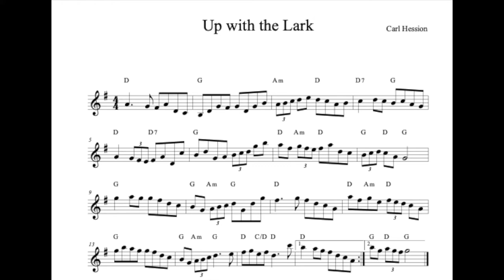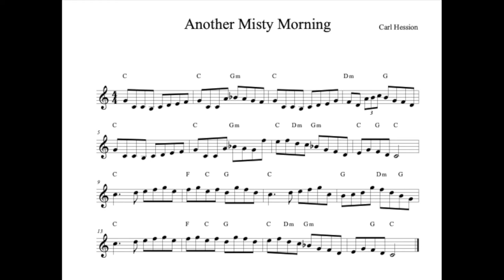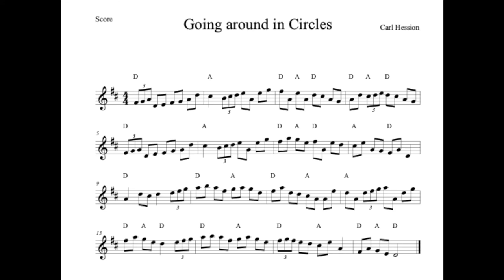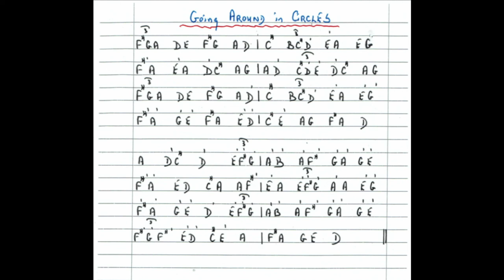Up With The Lark / Another Misty Morning / Going Around In Circles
Standard and letter notation

Soloist - Eimear McGeown